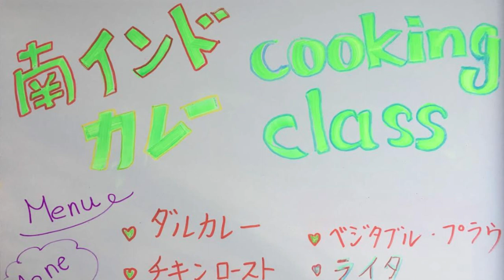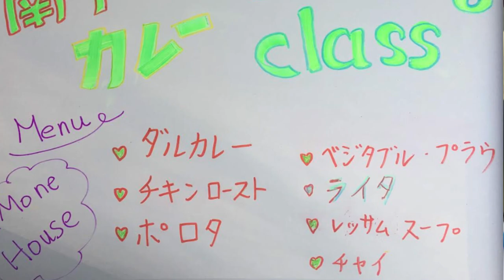【モネさん】民泊でのお料理教室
モネの家ブログ

「件名：速稼塾（あなたのお名前）」